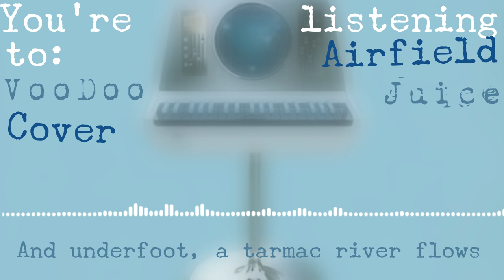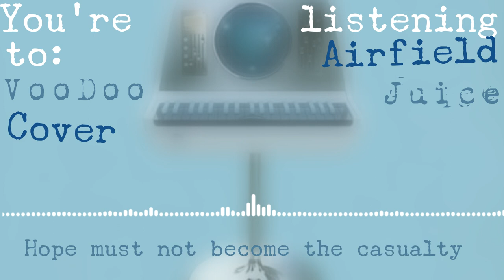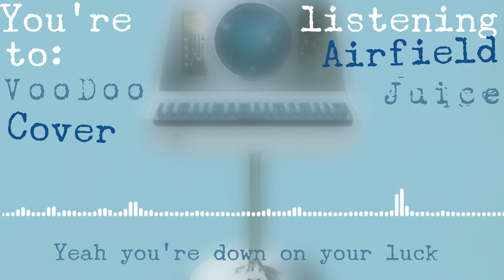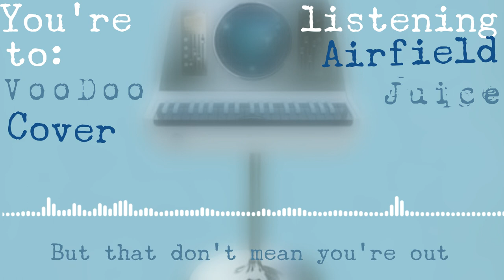Enter Shikari - Airfield (VooDoo Juice Cover)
Mixing And Mastering By: Tore
Recording Artists: Michael Sommers & Tore
Recorded In: Tore's Home Studio
Video Directed By: Michael Sommers & Tore
Video Edited By: Michael Sommers
Lyrics (Provided by Google.com)

A field, desolate
And underfoot, a tarmac river flows
I wait to depart, an inconceivable aught
When you're no wings and all elbows
Oh, it's so cold
I watch my breath unfold
It wraps us in a cloud of gloom
Through adversity
Hope must not become the casualty
It's common for people to believe
Everything happens for a reason
I'm sorry that's false, and it's poison
Even if there is no purpose
To the things that you have gone through
An ordeal can reveal an airfield
Stop, disown fear
And I'll be here
If you need a friend, my dear
So you're down on your luck, you're down
Yeah you're down on your luck, you're down
But that don't mean you're out
No it don't mean you're out, now
It don't mean you're out, now
It don't mean you're out
You're down on your luck, you're down
No it don't
(No it don't)
When the wind's against you
Remember this insight
That's the optimal condition
For birds to take flight
Now the wind's against you